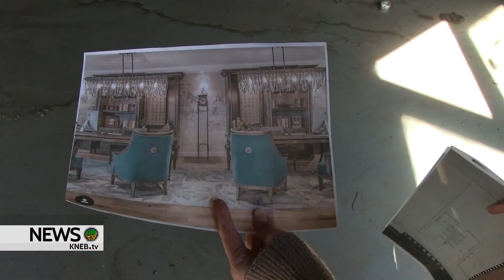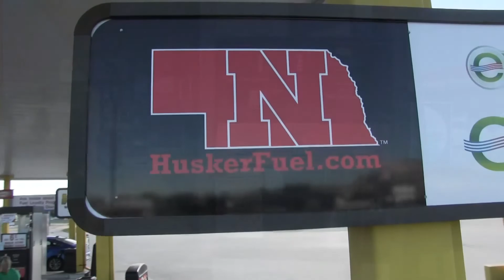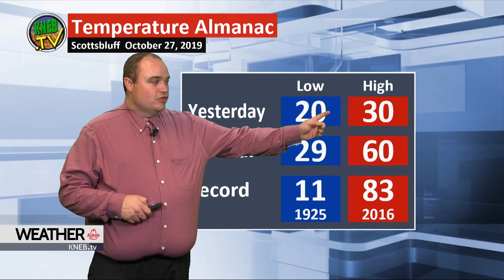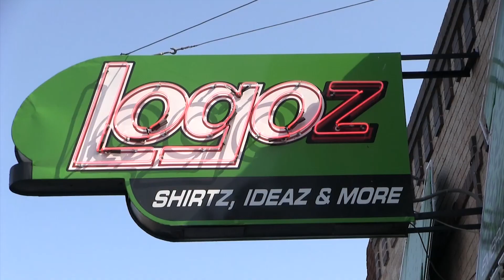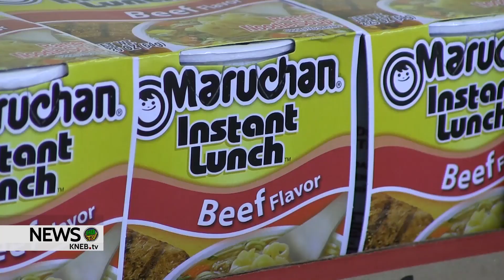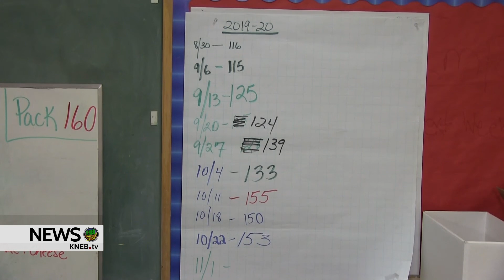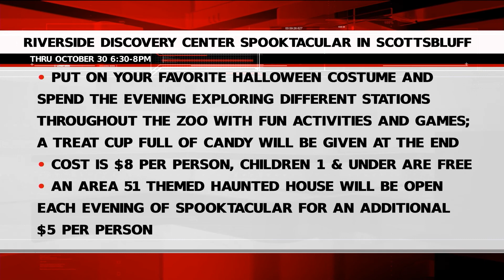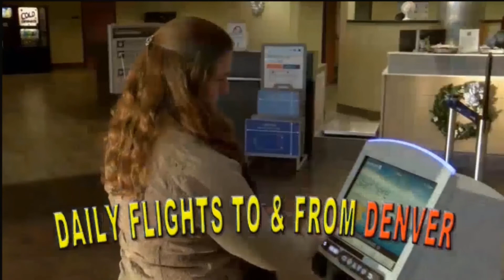KNEB.tv News: October 28, 2019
Today on KNEB.tv News:

Developers are moving forward with plans for a new hotel in Gering south of the Weborg 21 Centre...

A Tuesday arraignment is set for a former District Court Clerk in Goshen County...

And area Backpack food programs are finding extraordinary demand for kids weekend food, and need your help to sustain the program.

Plus Bill Boyer has a weather forecast that's more trick than treat, and Chris Cottrell has a look back at sports over the weekend and a look forward to high school district playoffs... right now on KNEB.tv